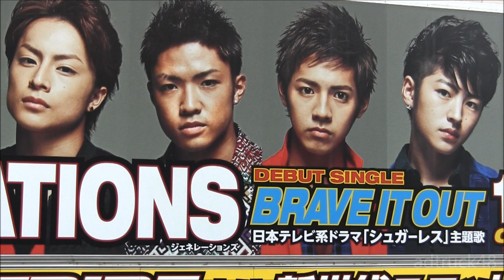GENERATIONS 「BRAVE IT OUT」 宣伝トラック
渋谷を走行する、、GENERATIONS　11月21日発売　デビューシングル「BRAVE IT OUT」の宣伝トラック。